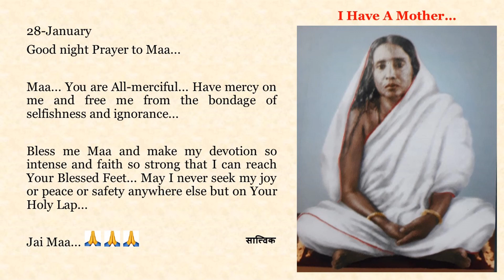Good night Prayer to Maa in English, Bengali, Hindi, Marathi n Tamil. Text of Prayers in Description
28-January

Maa... You are All-merciful... Have mercy on me and free me from the bondage of selfishness and ignorance...

Bless me Maa and make my devotion so intense and faith so strong that I can reach Your Blessed Feet... May I never seek my joy or peace or safety anywhere else but on Your Holy Lap...

Jai Maa...🙏🙏🙏

মা...তুমি পরম-করুণাময়ী ... আমার উপর করুণা করো এবং স্বার্থপরতা ও অজ্ঞতার বন্ধন  থেকে মুক্ত করো...

মা, আমাকে আশীর্বাদ করো এবং আমার ভক্তিকে এতটা গভীর ও বিশ্বাসকে এতটা দৃঢ় করো যাতে আমি তোমার পূত  শ্রীচরণে  পৌঁছতে পারি... আমি যেন তোমার পবিত্র কোল ছাড়া অন্য কোথাও আমার আনন্দ,  শান্তি বা নিরাপত্তার সন্ধান না করি...

জয় মা...🙏🙏🙏

माँ... आप परम दयालु हैं... मुझ पर दया करो और मुझे स्वार्थ और अज्ञानता के बंधन से मुक्त कर दो...

मुझ पर कृपा करो माँ और मेरी भक्ति और श्रध्दा को इतना तीव्र कर दो कि मैं आपके धन्य चरणों तक पहुंच सकूँ... मैं आपकी पवित्र गोद के अलावा और कहीं भी अपनी खुशी, शांति या सुरक्षा की तलाश न करूँ...

जय माँ...🙏🙏🙏

माँ... तू परम दयाळू आहेस... माझ्यावर दया कर आणि मला स्वार्थ आणि अज्ञानाच्या बंधनातून मुक्त कर...

मला आशीर्वाद दे माँ आणि माझी भक्ती आणि श्रद्धा इतकी प्रखर बनव की मी तुझ्या पवित्र चरणी पोहोचू शकेन... तुझी पवित्र मांडी सोडून मी माझा आनंद, शांती किंवा सुरक्षितता इतर कुठेही शोधू नये...

जय माँ...🙏🙏🙏

அம்மா ... தாங்களே எல்லா கருணையும் கொண்டவர் ... என் மீது கருணை கொண்டு சுயநலம் மற்றும் அறியாமையின் தளைகளிலிருந்து என்னை விடுவித்திடுங்கள் ...

அம்மா, என்னை ஆசீர்வதித்து, என் பக்தியினை மிகத் தீவிரமானதாகவும், நம்பிக்கையுடையதாகவும் ஆக்கிடுங்கள், அதன் பலனாக நான் உமது திருவடிகளை அடைய முடியும்... உமது புனித மடியைத் தவிர்த்து வேறு எங்கும் என் ஆனந்தத்தையோ அமைதியையோ பாதுகாப்பையோ நான் தேடாதிருப்பேனாக ...

ஜெய் மா...🙏🙏🙏